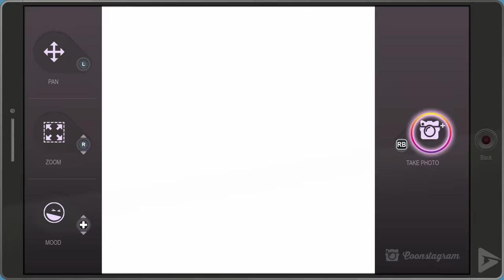South Park: From Dusk Till Casa Bonita All Cutscenes (Game Movie) 1080p